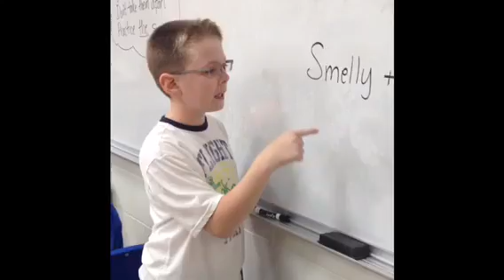Smencils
Sale commercial